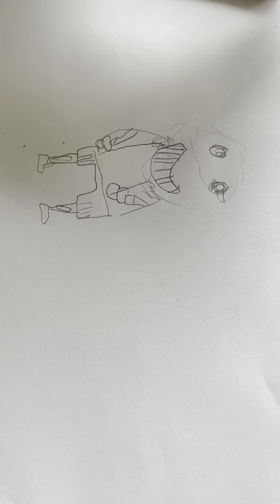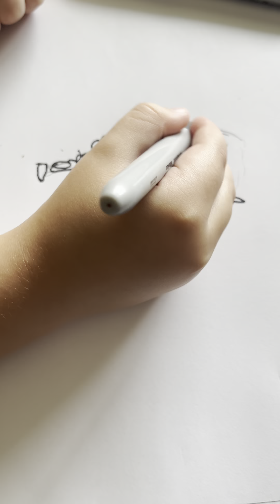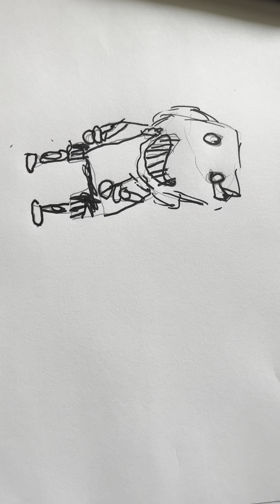Undertale Sans Drawing